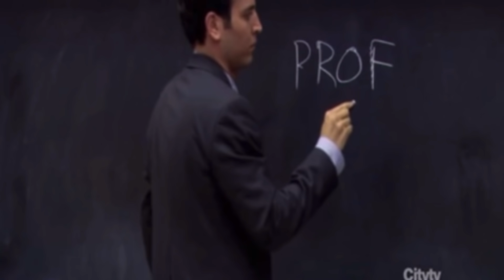watch this if your a roblox editor 🤪⚡️ (og)